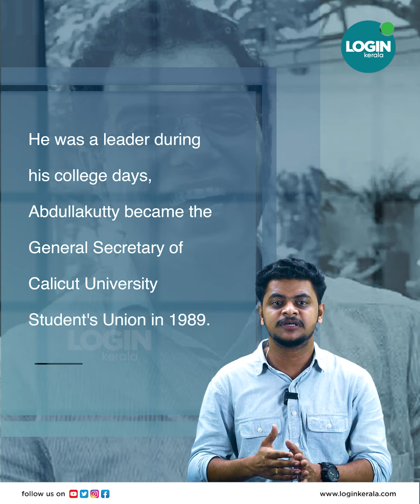അബ്ദുള്ളക്കുട്ടി അത്ഭുതക്കുട്ടിയായ കഥ | Abdullakutty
അബ്ദുള്ളക്കുട്ടി അത്ഭുതക്കുട്ടിയായ കഥ

He was a leader during his college days, Abdullakutty became the General Secretary of Calicut University Student's Union in 1989. He served as Member of the Kannur District Panchayat from 1995 to 1999. He was elected to Parliament from Kannur Lok Sabha constituency twice (1999–2009).and was one of the youngest MP of the country during that time.